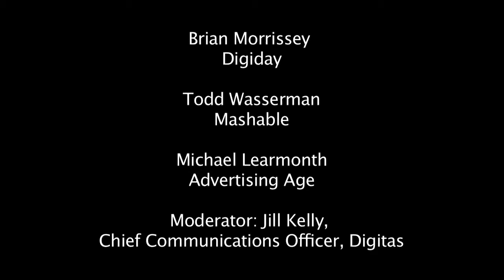4A's PR Forum, May 14, 2014 - 12 Digital Denizens Reporting From the Future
Presentation from 4A's PR Forum: 24/7 Always On Communications, Todd Wasserman, Mashable, Brian Braiker, Digiday, and Michael Learmonth, AdAge with Jill Kelly moderating.